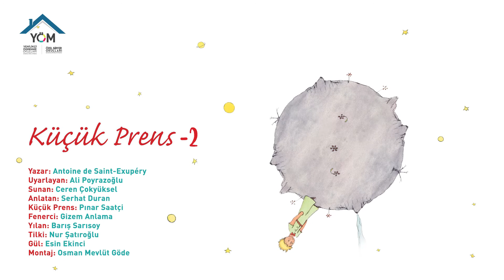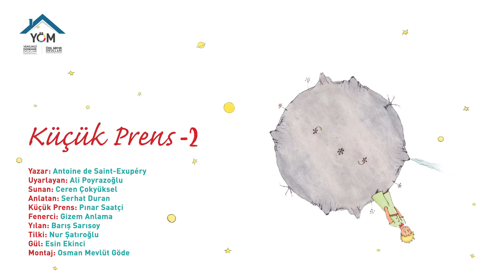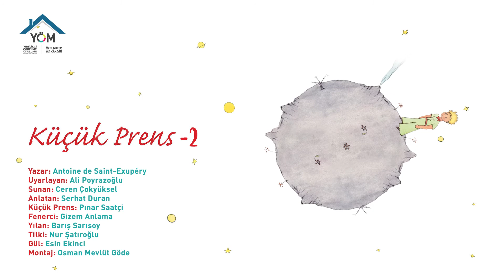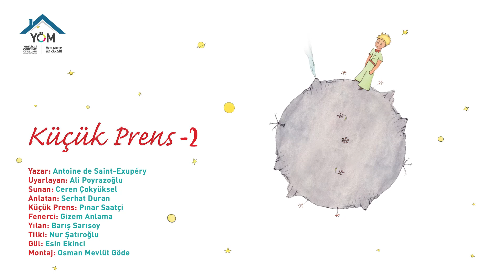YÖM | Özel BirYer Okulları Ses Tiyatrosu - Küçük Prens - İkinci Bölüm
Yazar: Antoine de Saint-Exupéry
Uyarlayan: Ali Poyrazoğlu
Sunan: Ceren Çokyüksel
Anlatan: Serhat Duran
Küçük Prens: Pınar Saatçi
Fenerci: Gizem Anlama
Yılan: Barış Sarısoy
Tilki Nur Şatıroğlu
Gül: Esin Ekinci
Montaj: Osman Mevlüt Göde